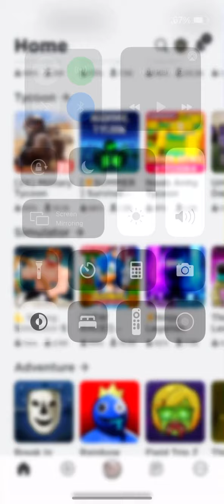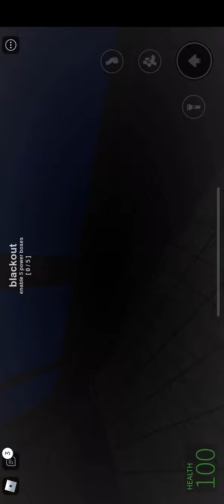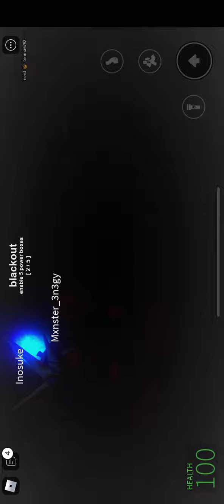Playing nicos nextbots